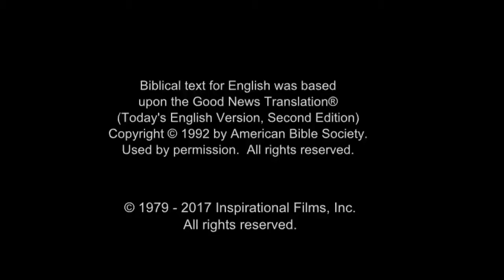India! Very Very Very Good News! Jesus is Risen! Risen Jesus Saves!!!(14)